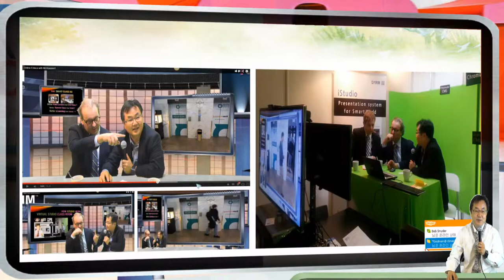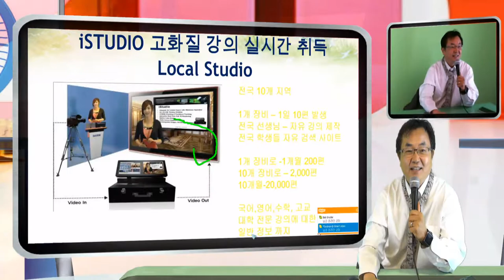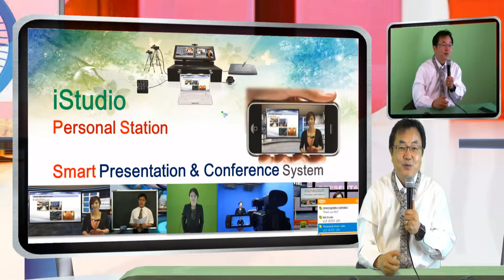새로운 강의 장치로의 교실 수업 방식 의 스마트 MOOC 활용 방안 에 대한 소견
MOOC 강의가 저절로 만들어 지는 프리젠테이션 장치 iStudio 로 강의를 하는 방법으로 교실의 스마트 강의 장치 활용 소견.   기존 교실 선생님 - 프로젝터 칠판 의 이해도 - 단체로 듣는 기존 수업 - 라이브 강의의 문제를 해결하는  비디오 강의를 이용한 스마트 교실 수업 의 새로운 제안.  학 생들이 수업을 자기 공부 시간으로 갖게 하는 비디오 MOOC 강의 제작의 방식과 이를 이용한 수업에 의한 새로운 교실 강의 에 대한개인적  의견